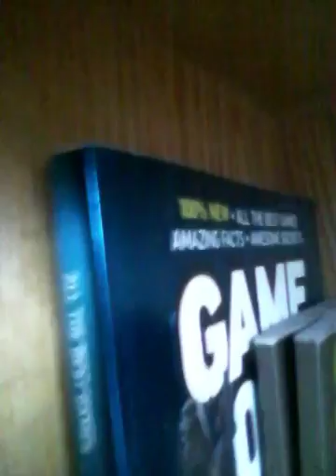Capture Card news and more! (READ DESCRIPTION)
Sorry if I'm a bit quiet talking ._. I a bit chill.